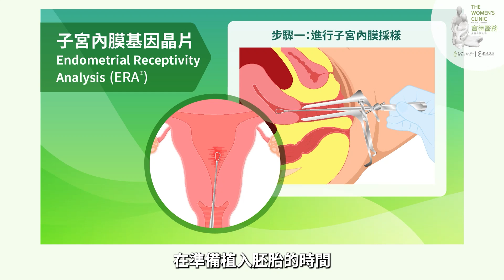江穎珊醫生｜提升試管成功率的輔助方案 ERA子宮內膜基因晶片 ERA原理 ERA步驟 試管植入失敗原因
【提升試管成功率的輔助方案ERA】
喺生育路上，每對夫妻都希望能夠順利迎接新生命嘅到來。但對於一啲夫婦嚟講，自然受孕可能會遇到一啲困難，而試管嬰兒技術（IVF）就成為咗佢哋嘅一線希望。不過，試管嬰兒並非百分百成功，當中有好多因素會影響到最終嘅結果。咁究竟有冇方法可以提升IVF成功率呢？
今次由婦產科專科 — 江穎珊醫生分享提升試管嬰兒成功率嘅輔助方案「ERA 子宮內膜基因晶片」。究竟ERA係咩原理？整個療程係點進行？邊啲人可以考慮做ERA？

00:08 ERA（子宮內膜基因晶片）原理
00:42 ERA流程大要
01:04 那些人可以考慮ERA？